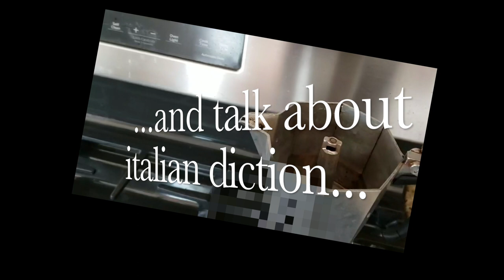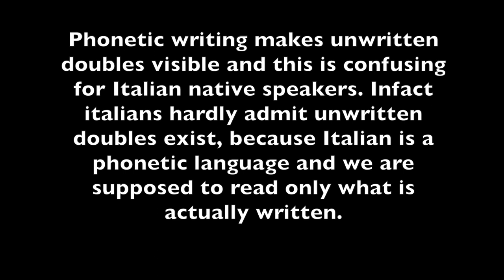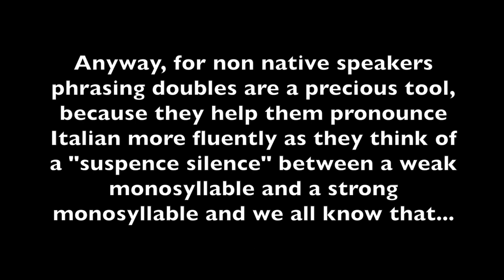COFFEE BREAK #1- PHRASING DOUBLING - ELENA VILLA & JOHN MARIO DI COSTANZO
Elena Villa & John Mario Di Costanzo– Italian Diction for SIngers